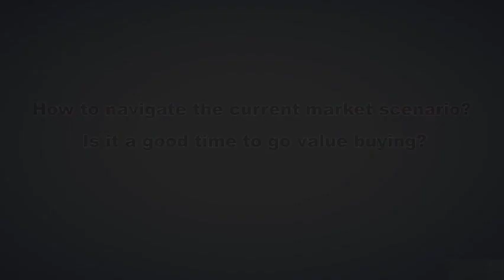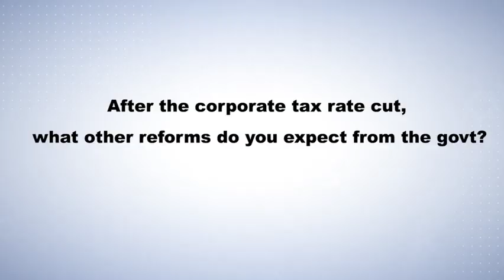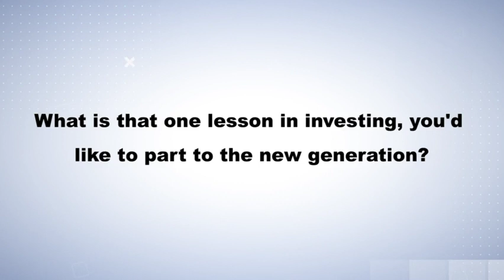Value buying is a perennial, forever exercise: Bharat Shah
You are a student of market all your life; the moment you think you have learnt everything, market gives a tight,rude slap on your face, says stock market veteran Bharat Shah.